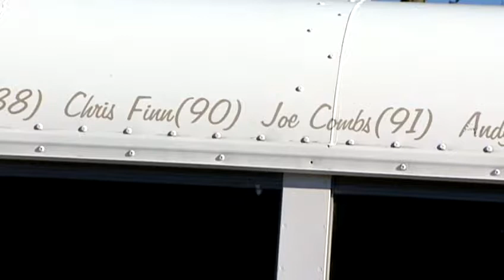Scout troop hopes someone knows who stole trailer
In White Oak, Cheviot Road near Hubble Road is a fairly busy path for drivers. A local Boy Scout troop is hoping that works to its advantage.